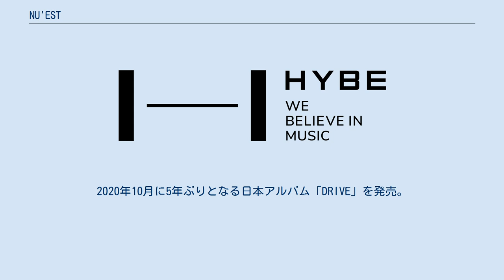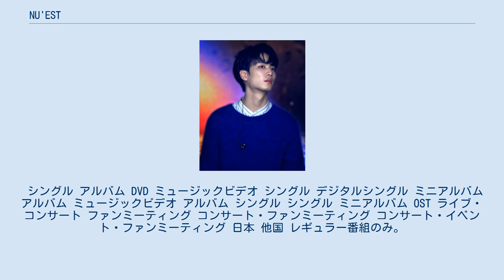NU'EST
NU'EST（朝: 뉴이스트、ニューイースト）は、PLEDISエンターテインメント所属の韓国の5人組アイドルグループである。
2012年3月15日に「FACE」で韓国デビュー。
2014年7月30日に日本デビュー。
2013年からは中国人メンバーJASONが加入しNU'EST-M、2017年から2018年までミンヒョンを除く4人でNU'EST-Wとしても活動している。
2019年1月に復帰。
2020年10月に5年ぶりとなる日本アルバム「DRIVE」を発売。
 グループ名のNU'ESTは、ニュー(NU)・エスタブリッシュ(Establish)・スタイル(Style)・テンポ(Tempo)の合成語で、「音楽に合わせて新しいスタイルを作る」という意味。
NU'ESTのハングル表記「뉴이스트」の子音(ㄴㅇㅅㅌ)が「LOVE」を連想させることから、NU'ESTのファンは「L.O.Λ.E」(ラブ)と呼ばれる。
公式カラーはディープティール＆ビビッドピンク。
 2009年 2010年 2012年 2013年 2014年 2015年 2016年 2017年 2018年 2019年 2020年 2021年 身長・体重は公式プロフィールによるもの。
 シングル アルバム DVD ミュージックビデオ シングル デジタルシングル ミニアルバム アルバム ミュージックビデオ アルバム シングル シングル ミニアルバム OST ライブ・コンサート ファンミーティング コンサート・ファンミーティング コンサート・イベント・ファンミーティング 日本 他国 レギュラー番組のみ。